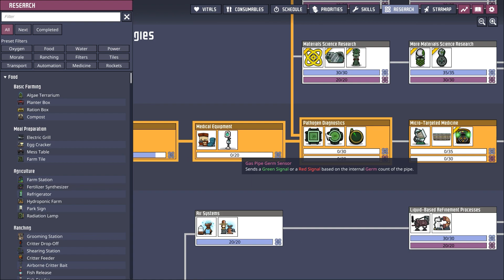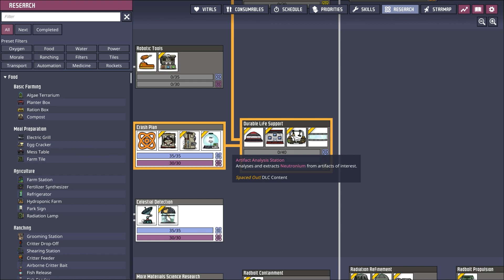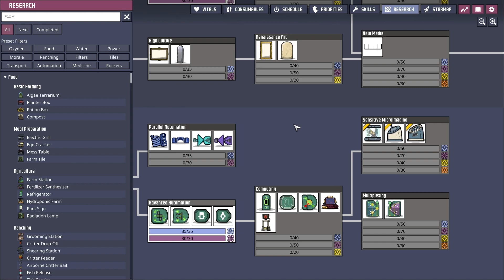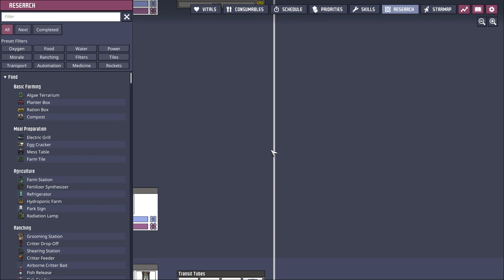Oxygen Not Included - Part 33 - Dirt Shortage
Here we have a dirt shortage...